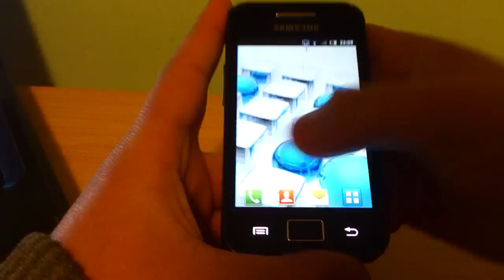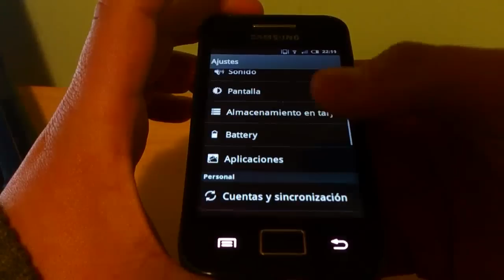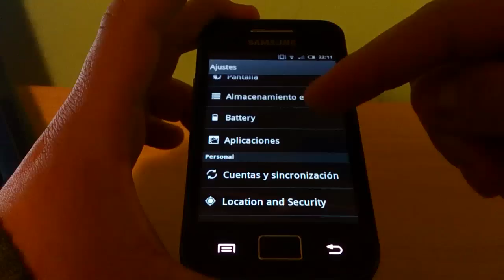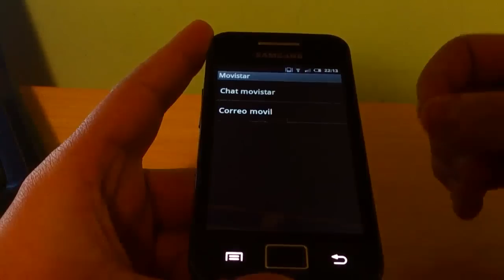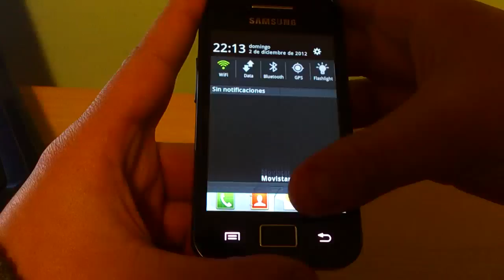ROM AndroTw4 V4 Final para el Galaxy Ace